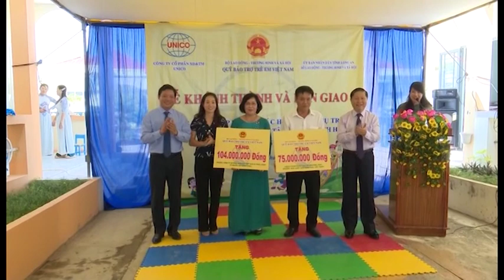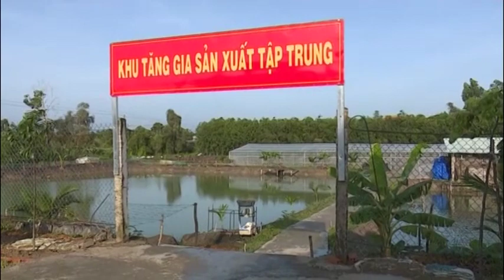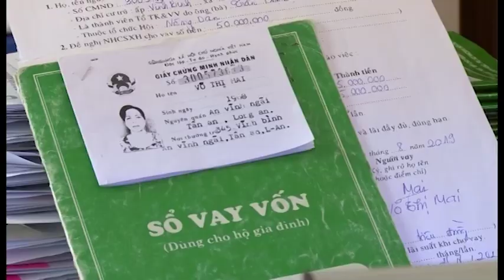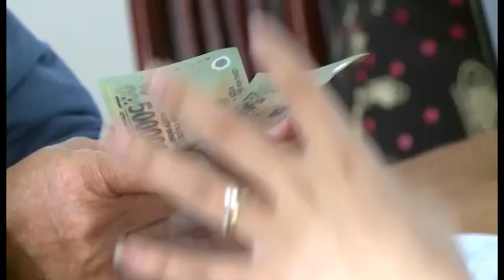THỜI SỰ TỐI NGÀY 17/10/2019 I LONG AN TV